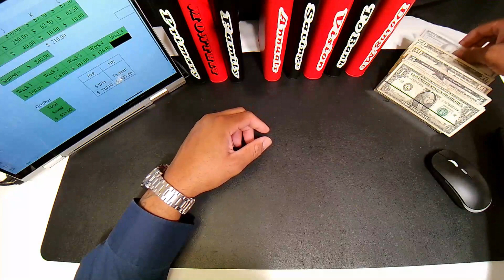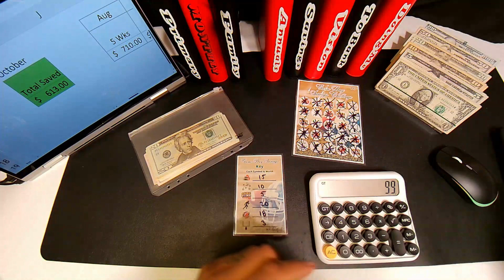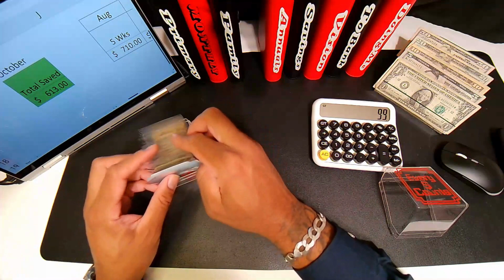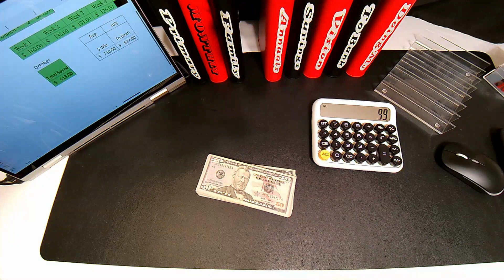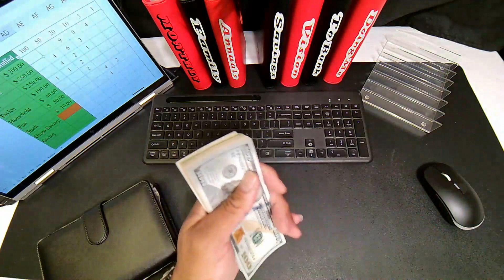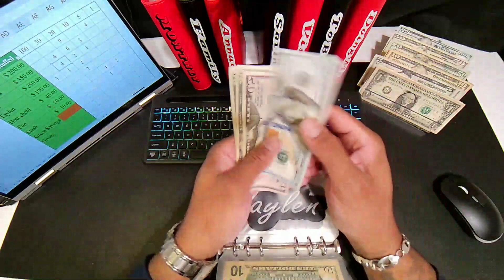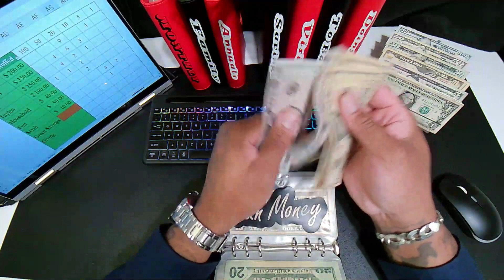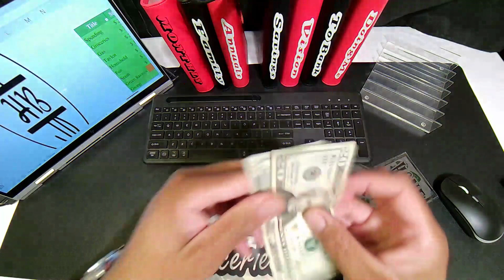November Cash stuffing | Using a monthly budget system | Stuffing on a BUDGET!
Fam, my web cam is working tonight!!! I pray you are all well. Have a greatly blessed weekend.

In this video, I'm sharing with you how to budget November and  stuff sinking funds, using a revised monthly budget.

Now is a great time to start saving money! In this video, I'll show you how I used a month of cash to add to sinking funds, and stuff a monthly budget. By following these techniques, I'm on my way to a financial safety net for  vacations, emergencies, and best of all, homeownership!!

Prosperous Budgeting,

-HeBudget$

Pick & Pull and other great saving items are available in my Etsy Shop

☕️Spike my coffee or my deck 😉
Cash.app/$1mrhbudgets